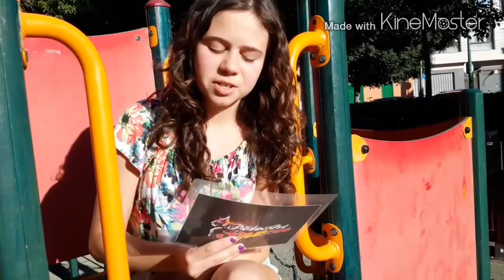Junior category of the PoleArt Spain 2015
This is the list of the Junior participants of the first PoleArt Spain.

1 Abel Pérez Redondo
2 África  Martínez Febrer
3 Aihnoa Vidal Hortelano
4 Carolina Arlandez Zoyo
5 Chiara Paggi
6 Edurne  Pedrol
7 Elisaveta  Shevtsova
8 Margarita  Fanova
9 Polina Pabel